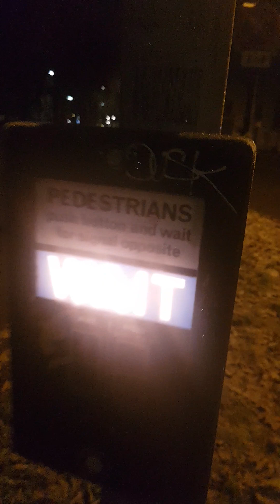🚫 Bleary Lights Doom & Gloom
Early hours in the Mirning Saturday 6:30 A.M .